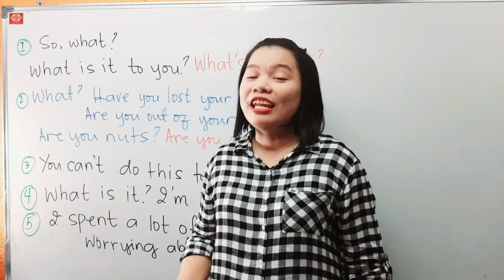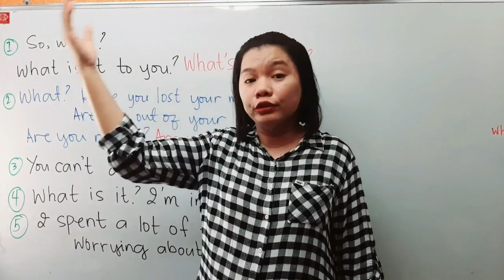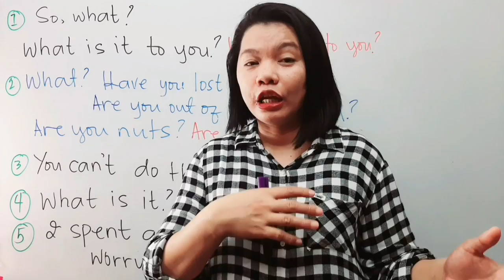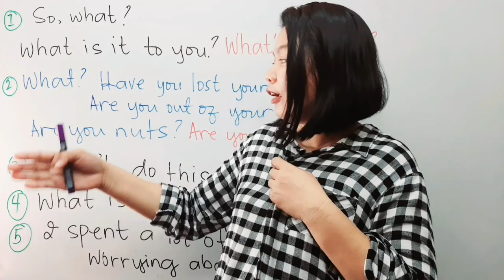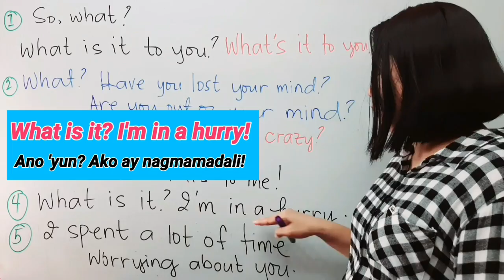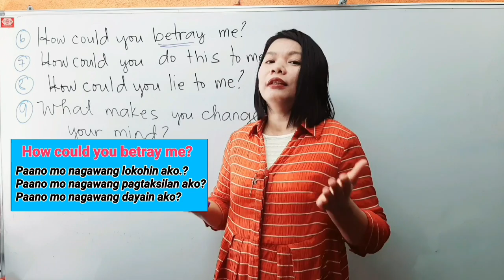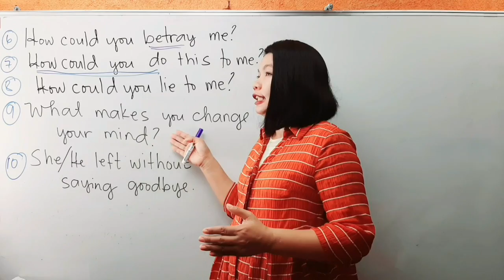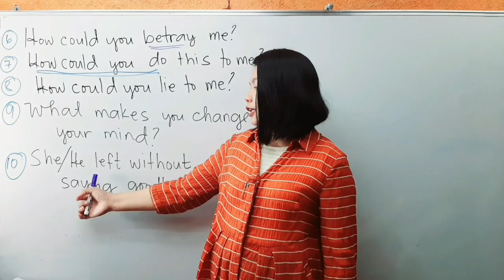⭐️ENGLISH-TAGALOG 101 TRANSLATION #14 USEFUL EVERYDAY PHRASES-paano matuto mag english 101 ⭐️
⭐️ENGLISH-TAGALOG 101 TRANSLATION #14 USEFUL EVERYDAY PHRASES-paano matuto mag english 101 & More Tips⭐️paano matuto mag english 101

list=PLyePwBVVJvyZu_bl9IkC0c_PXd5x45BkI

list=PLyePwBVVJvyaRc7vGylYaEPTcIImQjKEG

Para Gumaling sa English:
Do Does Did Doesn't Don't Didn't Have Has Had English Grammar Lessons for Beginners Part 1//
Kaya Mabagal Kang Matuto ng English ...Ito ang Gawin Mo Para Matuto Ka ng English nang Mabilisan//